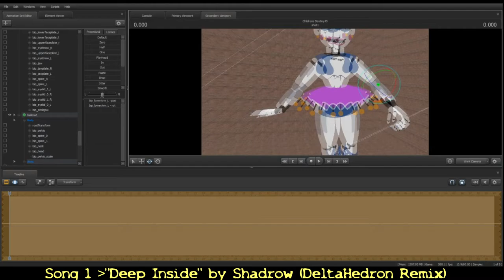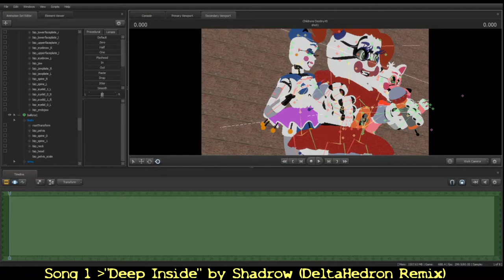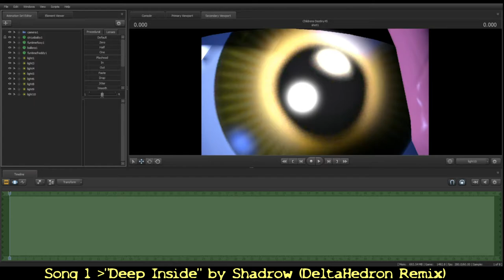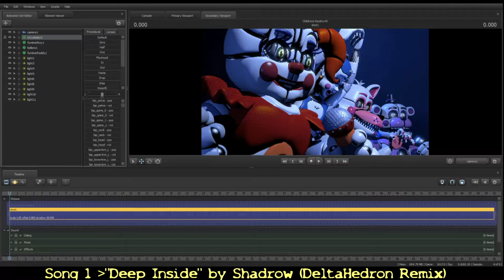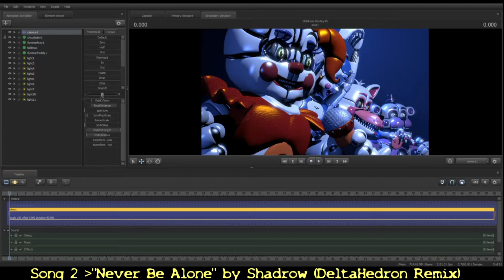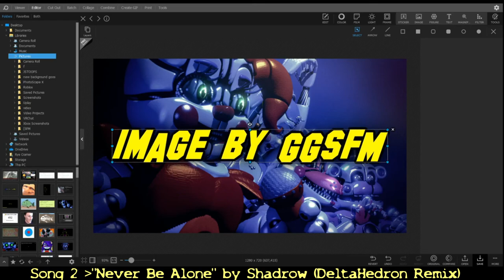[SFM\FNAF] Speed Art | Sister Location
I know I don't upload alot so I decided to do this just so you guys have some content to watch and where to find where the image which is Deviantart is down below
V
Video Edited with
Filmora 9